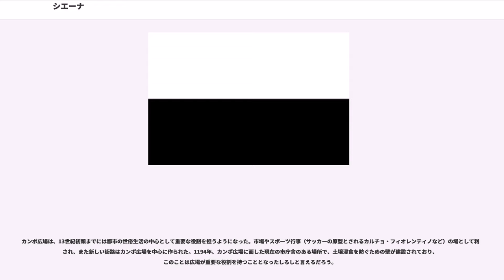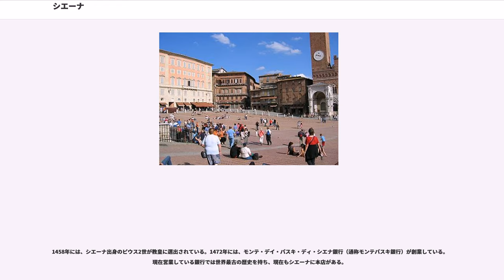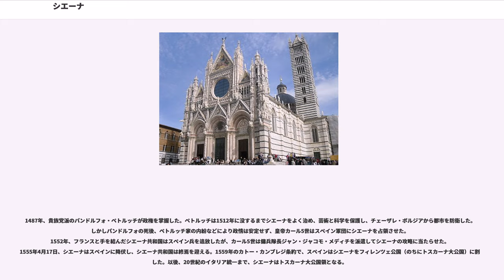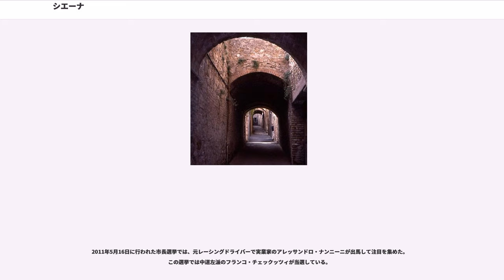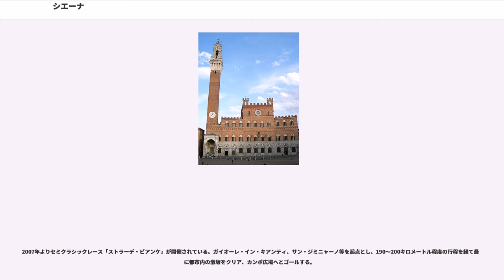シエーナ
シエーナ（）は、イタリア共和国トスカーナ州中部にある都市であり、その周辺地域を含む人口約5万3000人の基礎自治体（コムーネ）。シエーナ県の県都である。カナ転記としては「スィエーナ」が現地音に近い。「シエナ」とも表記される。

中世には金融業で栄えた有力都市国家であり、13世紀から14世紀にかけて最盛期を迎えた。トスカーナ地方の覇権をフィレンツェと競い、またその経済力を背景として、ルネサンス期には芸術の中心地のひとつであった。中世の姿をとどめる旧市街は「シエーナ歴史地区」として世界遺産に登録されている。

 は あるいは と発音される。子音とアクセントの関係から、カナ転記としては「スィエーナ」が現地音に近い。

日本語文献では「シエーナ」のほか、「シエナ」とも記される。

トスカーナ州の南東部にあたるシエーナ県の西北部に位置する。州都フィレンツェからは南へ約50km、首都ローマからは北西へ約185km、リヴォルノからは南南東へ約87km、ペルージャからは西北へ約89kmの距離にある。

この地方の丘陵上の都市と同様、エトルリア人の居住地に都市の起源があるとされるが、シエーナの古代の姿は明らかではない。ローマ時代には主要な街道からも外れており、キリスト教が伝わったのも4世紀であった。シエーナが重要な都市として姿を現し、歴史の上に明確な位置を占めるようになるのは、中世以降となる。

6世紀半ば、ランゴバルド人は北イタリアに侵入し、ランゴバルド王国を建国した。アウレリア街道やカッシア街道といったローマ時代の幹線道路は東ローマ帝国側の勢力下にあったため、ランゴバルド人たちは北方とローマを結ぶ安全な交易路としてシエーナを経由する道をとった。またローマへ往来する巡礼者たちが恒常的にいたことで、シエーナには安定した収入がもたらされ、シエーナは交易の拠点として繁栄を見せるようになった。774年、シエーナの貴族はカール大帝に降伏し、フランク王国の領域に入った。

1115年、北イタリアの大領主であったトスカーナ女伯マティルデ・ディ・カノッサが後継者なく没すると、その領域は細分化されて自治的な勢力が勃興し、都市国家群が生まれることになる。金融の一大センターとなり、また羊毛取引の重要な担い手として成長したシエーナでは、市民による自治組織（コムーネ）が勢力を伸ばした。1167年、シエーナのコムーネは、司教による統治からの独立を宣言した。1179年には都市の憲章が制定されている。

カンポ広場は、13世紀初頭までには都市の世俗生活の中心として重要な役割を担うようになった。市場やスポーツ行事（サッカーの原型とされるカルチョ・フィオレンティノなど）の場として利用され、また新しい街路はカンポ広場を中心に作られた。1194年、カンポ広場に面した現在の市庁舎のある場所で、土壌浸食を防ぐための壁が建設されており、このことは広場が重要な役割を持つこととなったしるしと言えるだろう。

1240年にはシエーナ大学が設立された。シエーナ大学は法学と医学で知られた。

シエーナ共和国は、内部に貴族と市民の間の対立を抱えながら、外に最大のライバルであるフィレンツェとの抗争を繰り広げた。教皇派と皇帝派の抗争では、フィレンツェが教皇派（ゲルフ）であったのに対抗し、シエーナは主に皇帝派（ギベリン）の立場に立っていた。1260年ので、シエーナはフィレンツェに大勝を収めるも、1269年にはコッレ・ヴァル・デルサの戦いで大敗を喫している。この敗戦を契機にシエーナでは皇帝派の政府が倒れ、フィレンツェとの関係が改善された。

13世紀後半から14世紀半ばにかけて、ゴシック期からルネサンス期への移り変わる時代に、シエーナは最盛期を迎えている。ドゥッチョ・ディ・ブオニンセーニャはシエーナを拠点に活躍し、シエナ派の祖とされる。アンブロージョ・ロレンツェッティはシエーナのプブリコ宮殿（市庁舎）の壁画（フレスコ画）として、「善政の効果」などを描いた。

1348年、黒死病の流行によりシエーナは打撃を受けている。14世紀後半以降には貴族と市民との内部抗争が激化し、政変が繰り返された。

1458年には、シエーナ出身のピウス2世が教皇に選出されている。1472年には、モンテ・デイ・パスキ・ディ・シエナ銀行（通称モンテパスキ銀行）が創業している。現在営業している銀行では世界最古の歴史を持ち、現在...